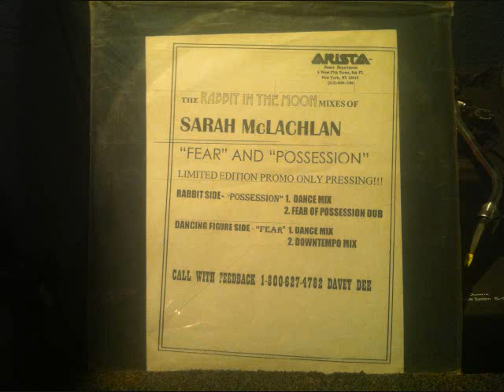Rabbit In The Moon - Sarah McLachlan - Fear (Dance Mix)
This is the dance mix of Sarah McLachlan's "Fear" by the one-and-only, David Christophere a.k.a Rabbit In The Moon. Found on the original white label pressing which included the legendary Possession remix. This IS NOT the Lunasol mix (also found on the Remixes Vol. 1), nor the Fear of Possession (a.k.a. Possessed by Fear remix).